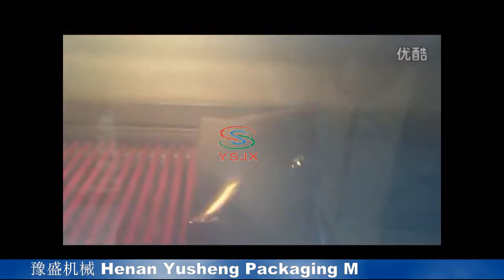automatic L-type sealing and heat shrink machine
automatic shrink packing machine @ henan yusheng packaging machinery co.,ltd